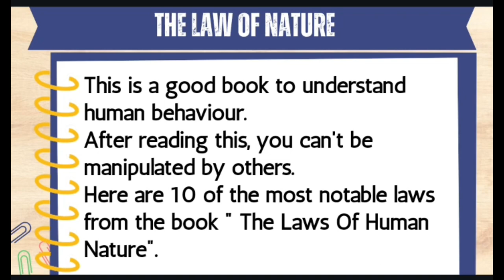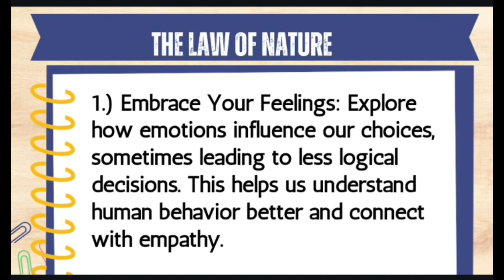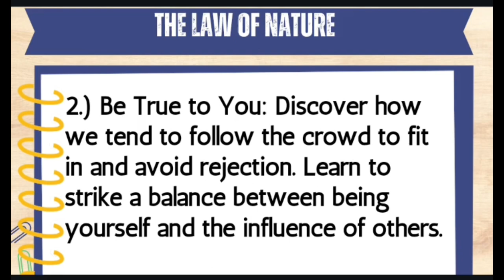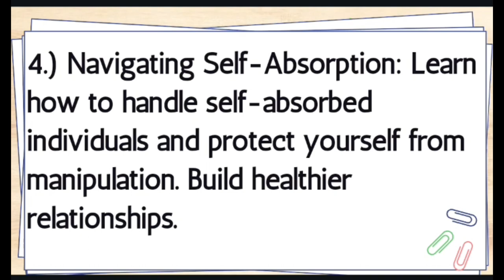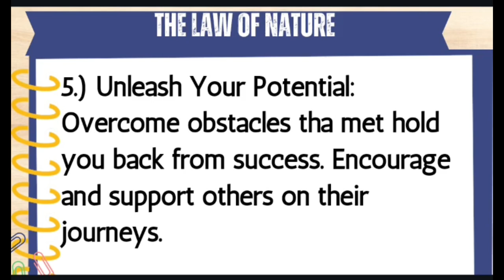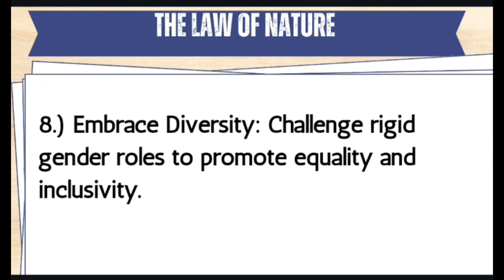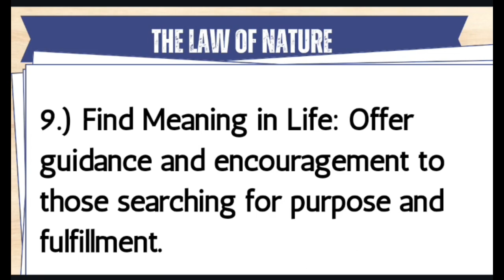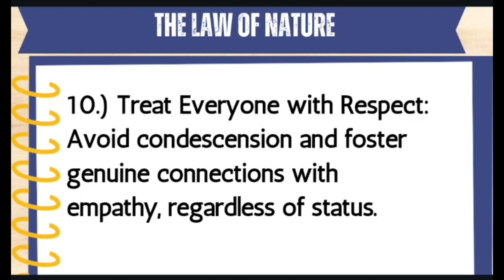The Law of Human Nature | Robert Greene | 10 Law of Human Behavior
This video has ten beautiful law of understanding human behaviour and vice versa.